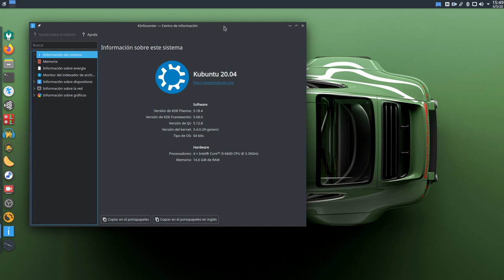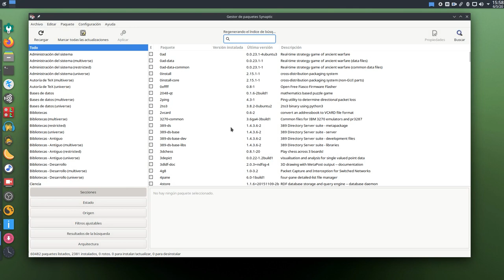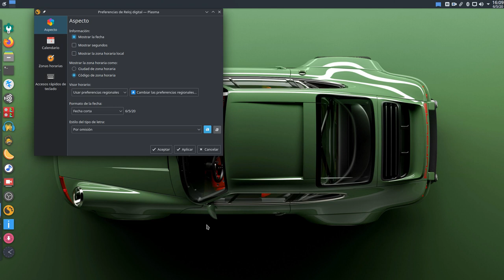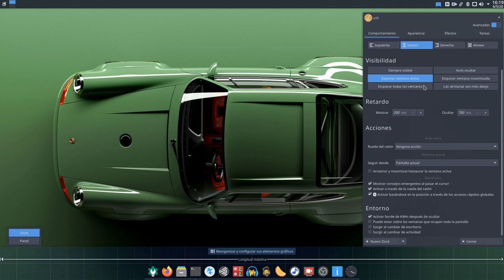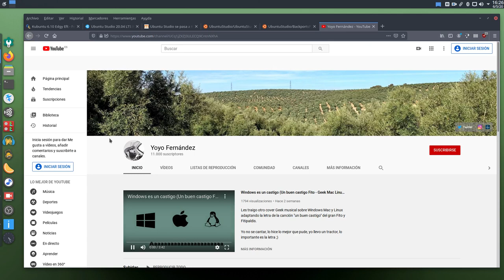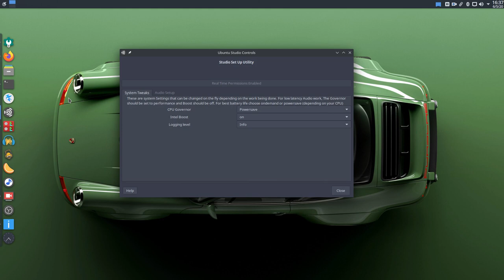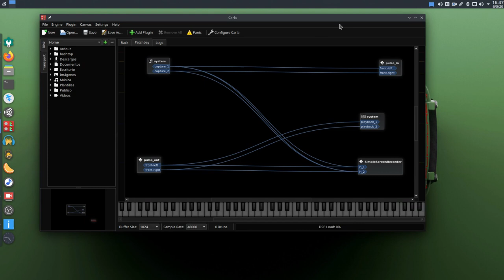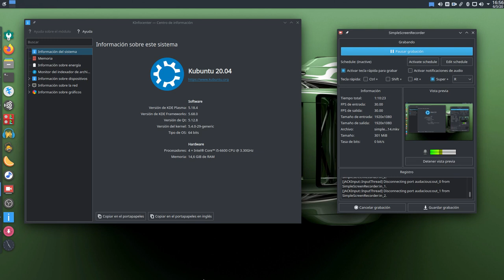Tras 14 años vuelvo a Kubuntu con 20.04 Focal Fossa (Motivos: Qt + JACK + Ubuntu Studio Controls)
Tras 14 años dese la última vez que la probé he vuelto a Kubuntu en este caso con la versión 20.04 Focal Fossa. Mis motivos son tener las herramientas de Ubuntu Studio en el corazón de Kubuntu.

Ubuntu Studio se pasa a KDE Plasma a partir de su próxima versión